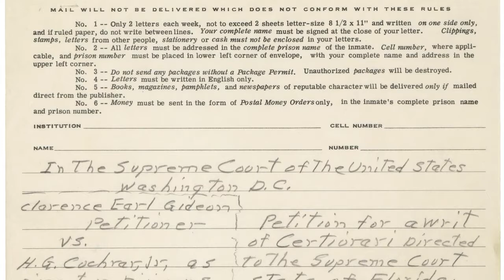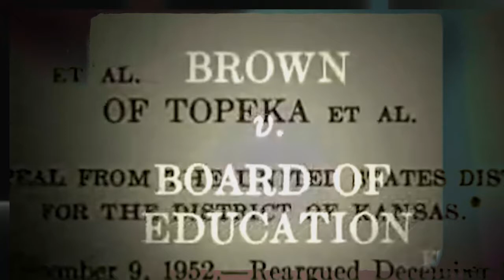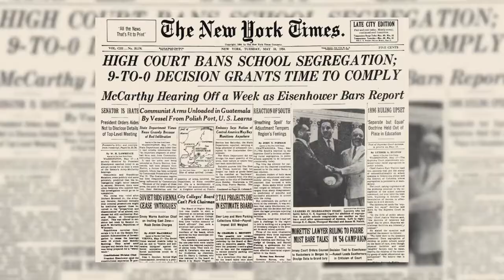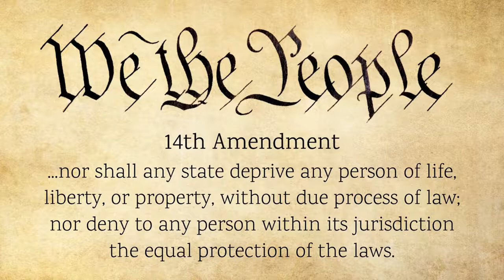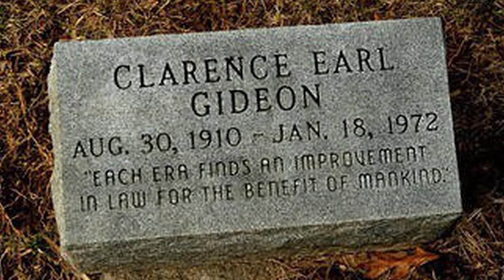Why Gideon's Promise?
Telling the story of Gideon and his promise.

Zanele Ngubeni is the Director of Defender Development at Gideon’s Promise. In this video she describes the role that the Gideon v. Wainwright Supreme Court ruling had within the Civil Rights Movement in the 1960s. Many people in the United States are familiar with Brown v. Board, but far less are familiar with Gideon v. Wainwright. This video explains the invaluable affect that Clarence Earl Gideon had on the future of the judicial system and how Gideon’s Promise continues to play an integral role in continuing his legacy to make our criminal legal system a more equal and just institution.